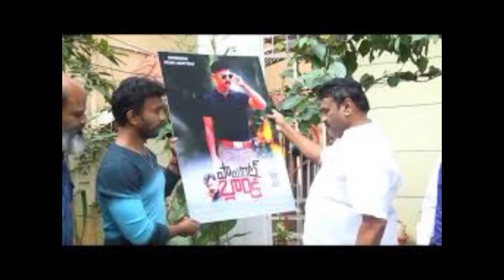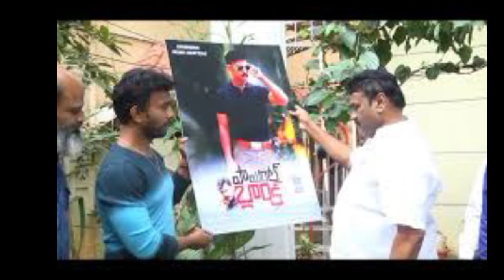Top 10 Best psycho serial killer movies hindi dubbed | suspense thriller Hindi movie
Top 10 Best psycho serial killer movies hindi dubbed | suspense Hindi movie

About Video :
1. best south psycho serial killer movies hindi dubbed
2. top 10 south murder mystery thriller movies
3. best hindi dubbed south thriller movies
4  best bollywood thriller movies
5. Top 10 South Mystery Suspense Thriller Movies
6. South Indian Murder Mystery Movies Available on Youtube In Hindi
7. South Suspense Thriller Movies Dubbed In Hindi Available on Youtube
8. Top 10 South Psychological Thriller Movies
9. top 10 south mystery and thriller movies in hindi
10.best mystery thriller movies of south